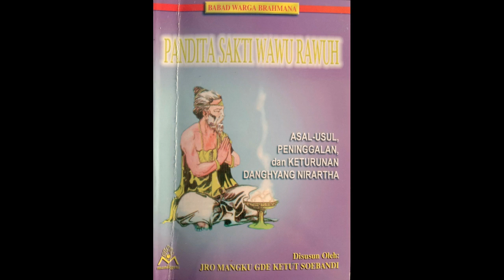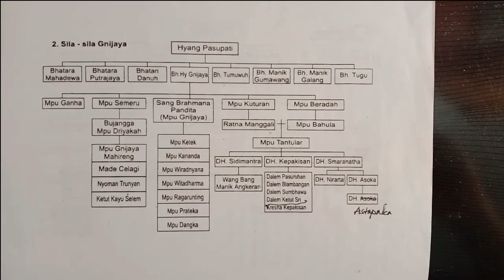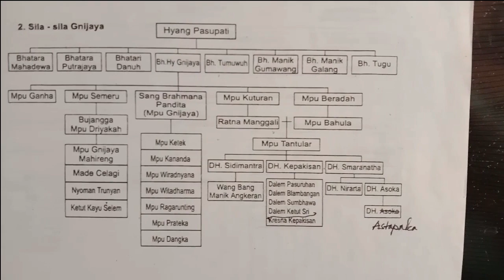Asal-Usul Danghyang Nirartha dan Riwayat Keluarganya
Jika dilihat dari silsilah yang ada, sebenarnya Danghyang Nirartha masih ada hubungan keluarga dengan Maha Gotra Pasek Sanak Sapta Resi. Betapa tidak. Jika Danghyang Nirartha merupakan warih Mpu Baradah, Maha Gotra Pasek Sanak Sapta Resi adalah keturunan Mpu Gnijaya. Dan seperti kita ketahui, Mpu Gnijaya, Mpu Semeru, Mpu Ghana, Mpu Kuturan dan Mpu Baradah adalah lima bersaudara yang dikenal sebagai Panca Tirta.

Begitu juga halnya dengan Dalem Sri Aji Kresna Kepakisan, tentu memilki hubungan kekeluargaan dengan Danghyang Nirartha dan Maha Gotra Pasek Sanak Sapta Resi, sebab ketiganya merupakan keturunan darah atau trah Panca Tirta